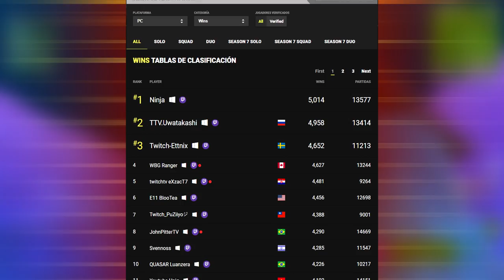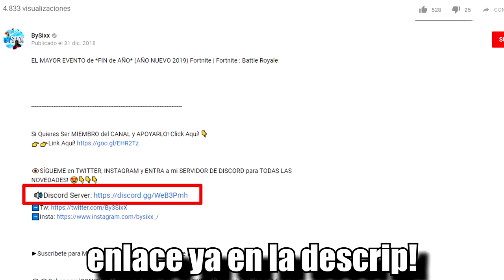NINJA CONSIGUE GANAR *5000 PARTIDAS* y ASÍ REACCIONA... Fortnite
Hoy hablaremos de que NINJA, el Famoso Streamer de Fortnite (Creo que Todos Lo Conocemos) Consigue GANAR 5000 PARTIDAS en Fortnite : Battle Royale y Esta Fue Su Reacción...!!

👁️👁️Debes ver: "EL MAYOR EVENTO de *FIN de AÑO* (AÑO NUEVO 2019) en Fortnite!!"